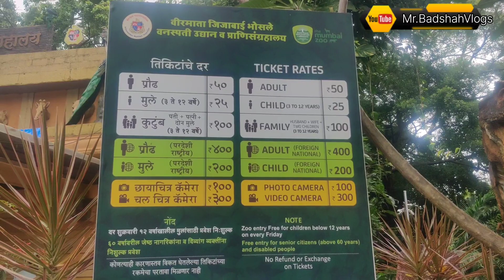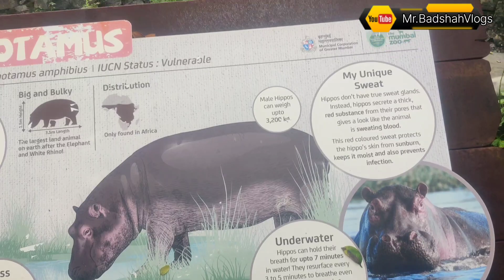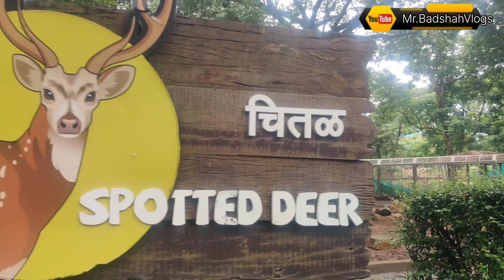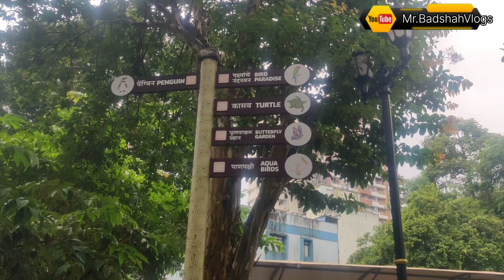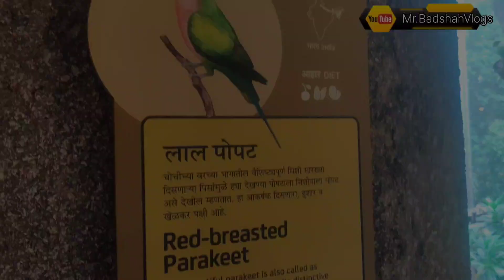Mumbai zoo Rani bagh Byculla new updates2023| वीरमाता जीजा बाई भोसले उदयान और जू@Mr.BadshahVlogs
Hii guys, aaj humne explore kiya nature aur wildlife "Veermata Jijabai Bhosale Udyan And Zoo" mein , aap bhi dekhiye ye video aur traveling se lekr poore zoo ki A to Z information janiye humare sath.

Location:

Veermata Jijabai Bhosale Udyan And Zoo(Rani Baug) - Railway Station, 91A, Lalbaug Flyover, near Byculla, Byculla East, Byculla, Mumbai, Maharashtra 400027